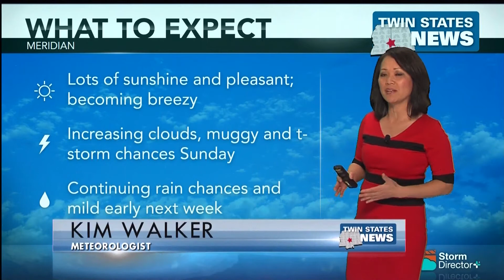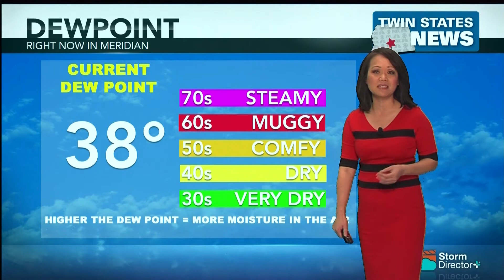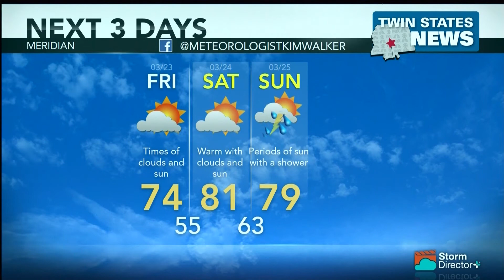Weather March 22, 2018